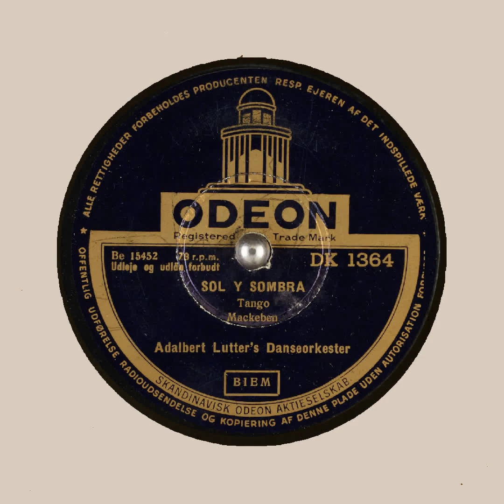SOL Y SOMBRA Adalbert Lutter's Danseorkester ODEON